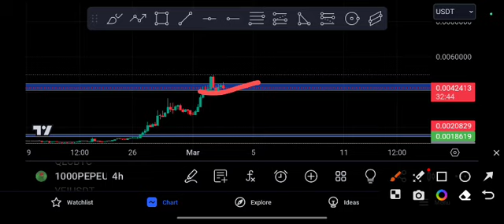PEPE coin Next Target! 1000pepe Price Prediction